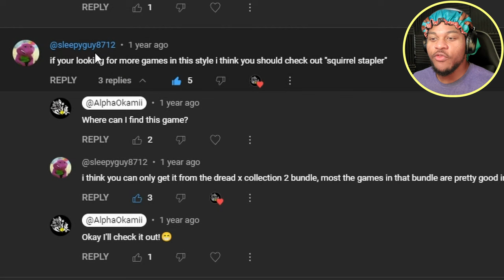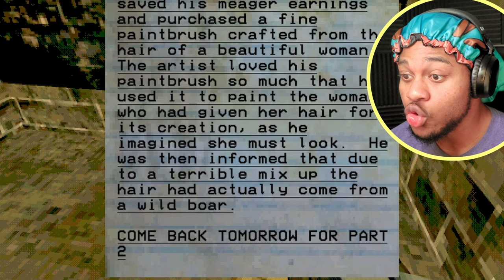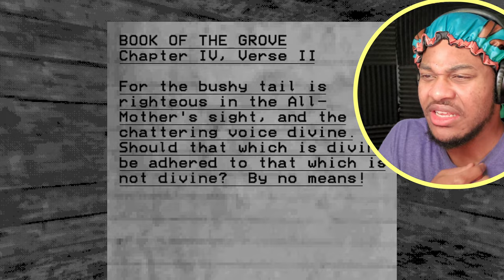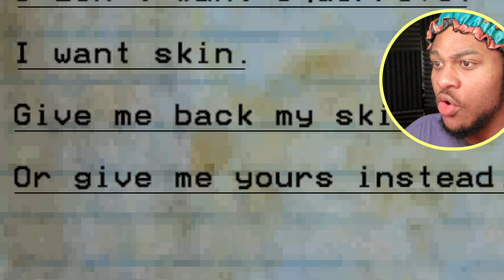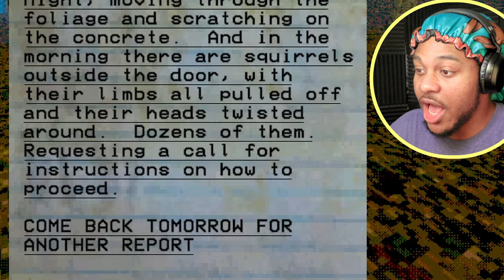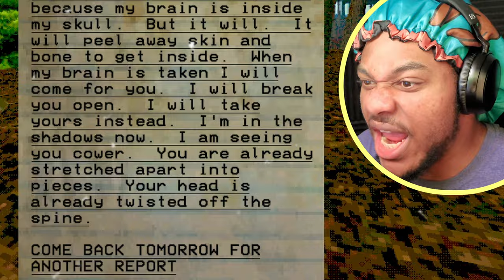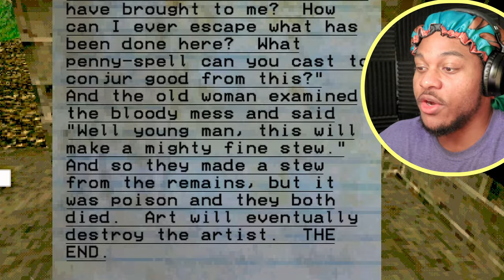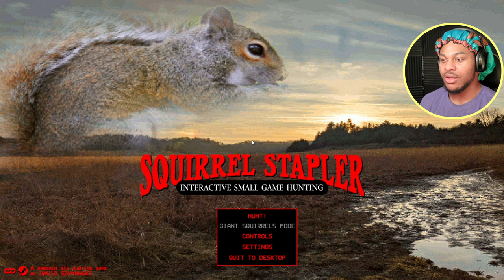One Of The WEIRDEST Horror Games Ever... | Squirrel Stapler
God is coming